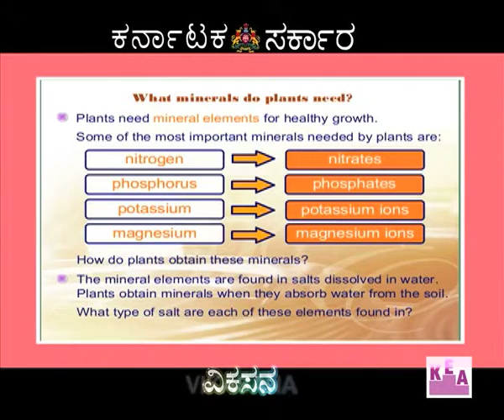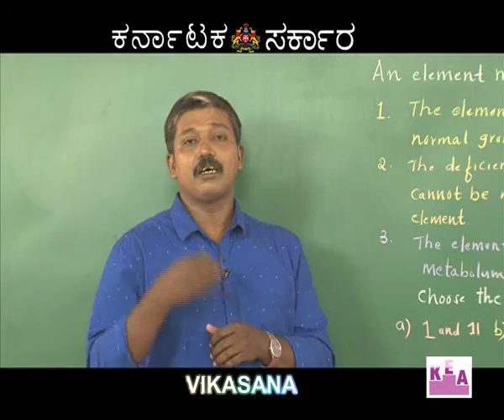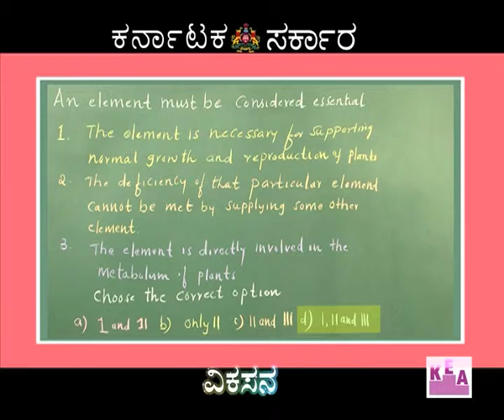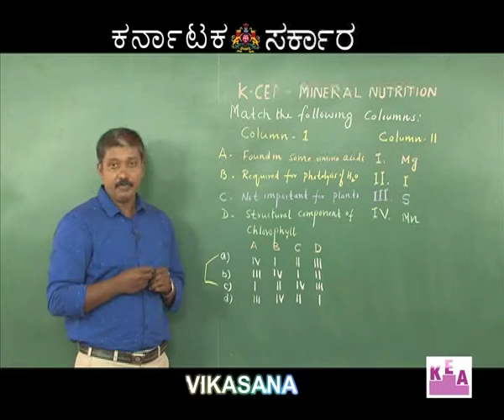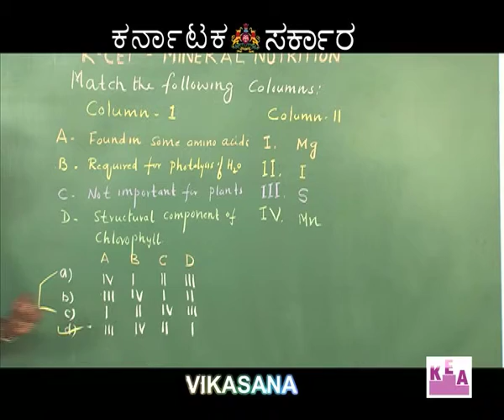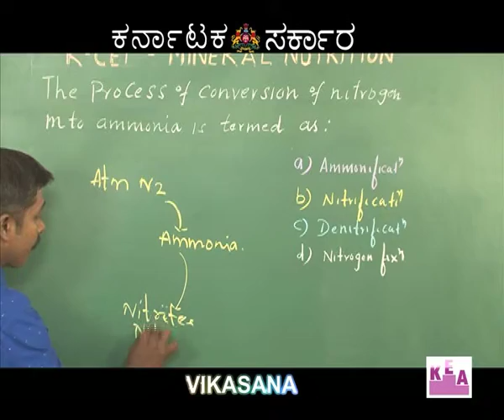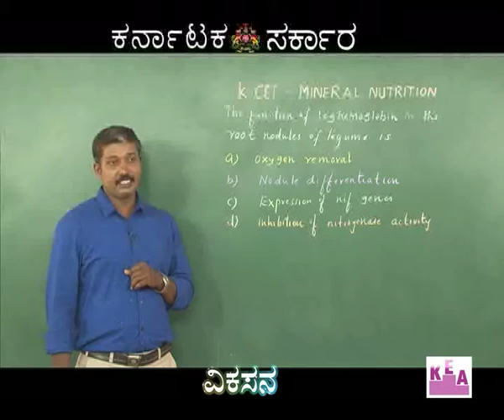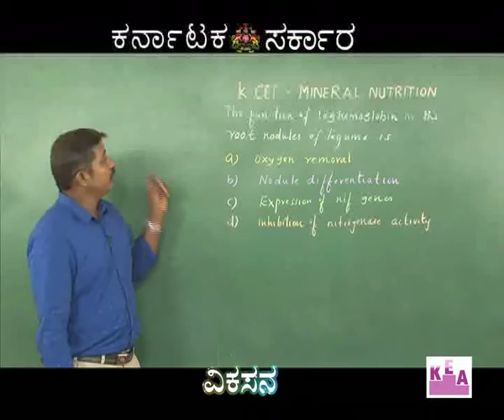vikasana 22/4/2016 episode-36 PART 3